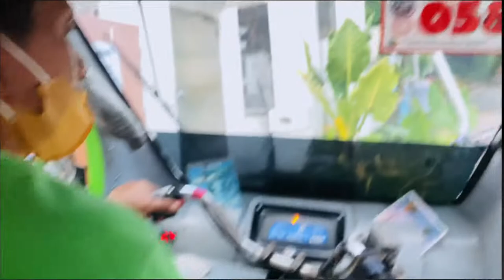🇵🇭E TRIKE BORACAY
E-Trike or Electronic Motorcycle is a form of public transportation in the island of Boracay, Philippines.